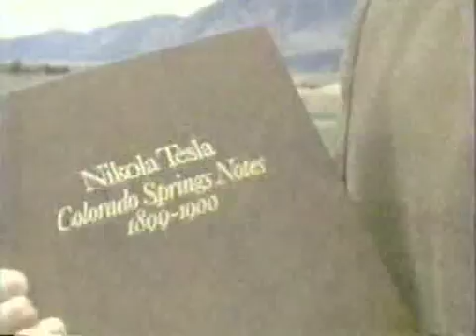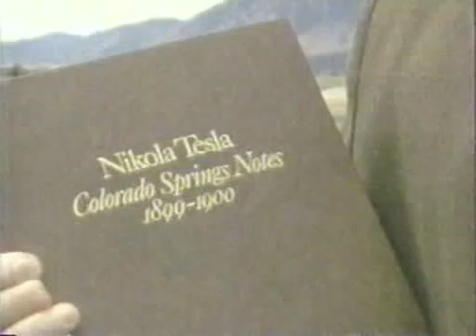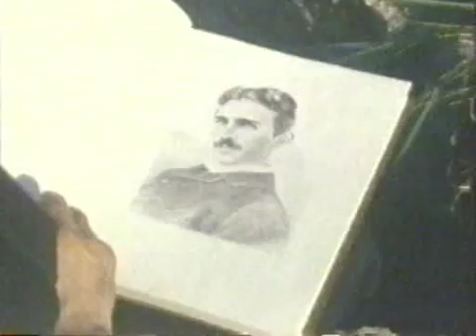BBC Horizon 1982 - The Mysterious Mr Tesla - part2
BBC Horizon 1982 - The Mysterious Mr Tesla - part 2 of 4